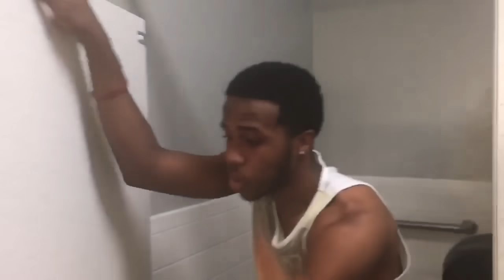THE BURNEY PURGE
Click the alarm bell so you'll be notified when I post new videos!

Age: 18